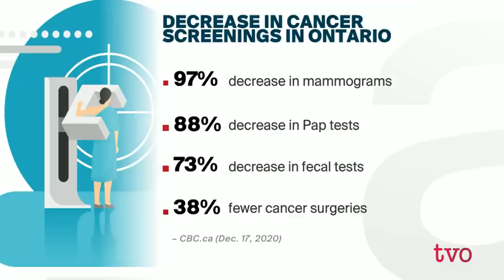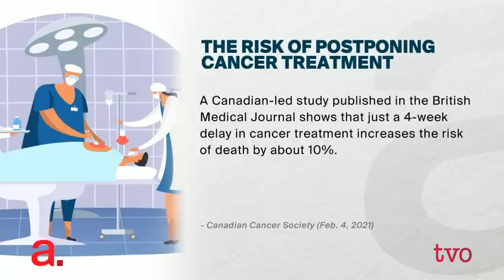Is COVID-19 Devastating Cancer Care? | The Agenda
Dr. Keith Stewart, director of Princess Margaret Cancer Centre, and Dr. Julie Hallet, surgical oncologist at Sunnybrook Health Sciences Centre, join us during Cancer Awareness Month to discuss their concerns around the decline of cancer screenings and diagnosis during the COVID-19 pandemic and the effects that will have on the health of Canadians and the health-care sector.